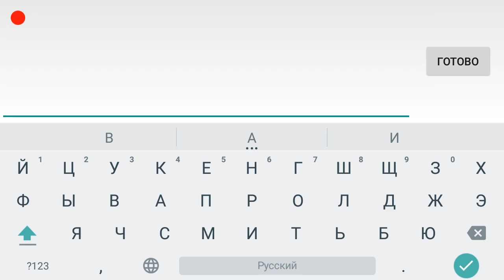DragonVale World [HACK Money/FoodFree Buildings/Decorations/Habitats]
DESCRIPTION:
We’ve hatched an all-new DragonVale game! Enter a magical 3D world of dragon-filled adventures.

Warning: You may find yourself hopelessly addicted to hatching and caring for your own adorable dragons! Collect over one hundred delightful dragons, build a park for them, and watch the visitors pour in.

Customize your dragons with enchantment spells to change their appearances and abilities. Trade with players from around the world as you build your ultimate dragon paradise. Expand and improve your dragon park with awesome habitats and decorations. Enlisting your dragons to find rare items, then send them to distant lands in the new Airship for big rewards!

• Discover over 140 amazing dragons to collect, including ALL NEW rare, epic, and enchanted dragons
• Breed adorable dragons and engage with them through feeding, spell-casting, gathering and supplying the Airship
• Change your dragon’s appearance and abilities with spells
• Build the ultimate dragon sanctuary with enhanced decorating features
• Trade valuable materials with other players from around the world
• Send your dragons gathering in remote regions for rare prizes
• Set sail with your dragons in the all new Airship to discover distant lands and generous rewards
• Participate in exciting limited-time global events throughout the year
• Explore the lore of DragonVale World and meet its cast of charming characters

Install DragonVale World for FREE today!
PLEASE NOTE! DragonVale World is completely free to play, but some game items can also be purchased for real money. If you don't want to use this feature, please disable in-app purchases. DragonVale World requires an internet connection to play.